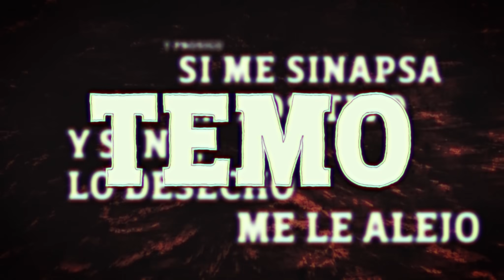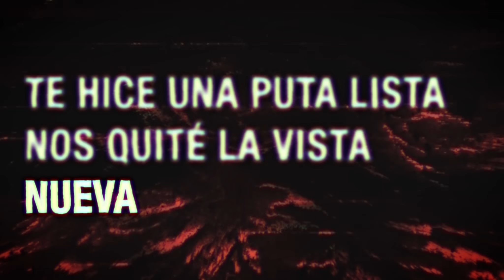2- RepliK – PESADILLA DE PARONIRIA (Ft Juventud Malaria) (Prod Manucho Conflicto)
®️ 2020 DALE PLAY Records